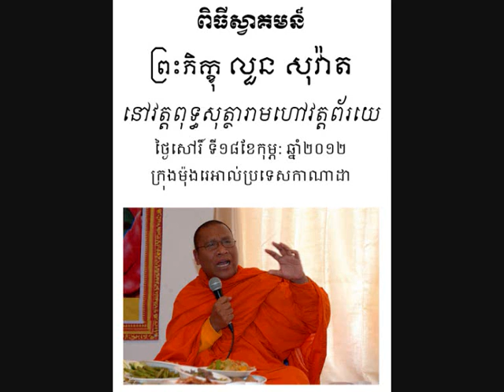Ven. Luon Sovath in Montreal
Venerable Luon Sovath is a Buddhist monk activist who has sympathized the Cambodian farmers and urban residents whose lands and homes were grabbed and forced eviction by the authority. Now, he is on a trip in Canada and many Cambodian-Canadians are welcoming and attending all his speech session. This video clip is about radio interviewing by different media outlets.

In every speech, Venerable Luon Sovath makes it clear that Buddhism, society and Cambodian people are inalienable and they must be unanimously integrated.